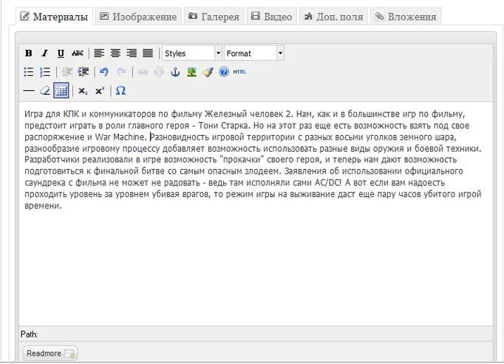Разделение текста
Разделение текста при публикации на AltMob.ru